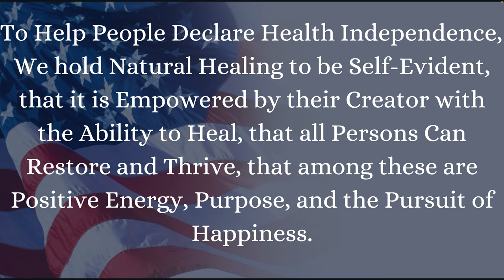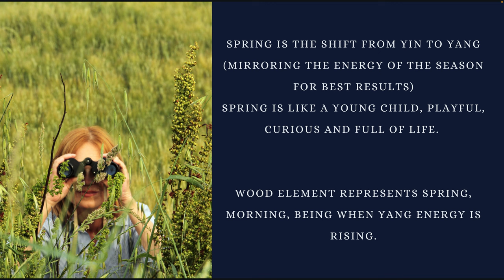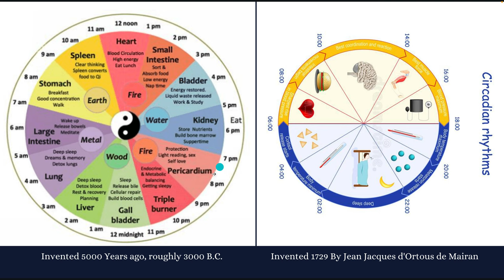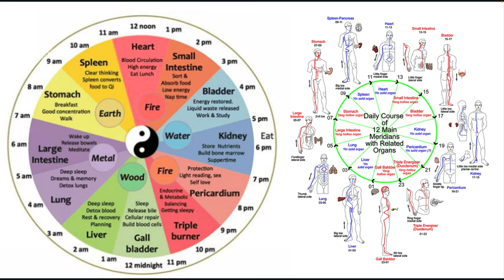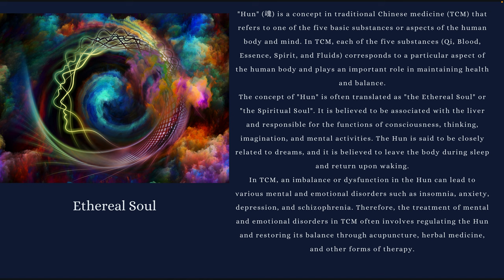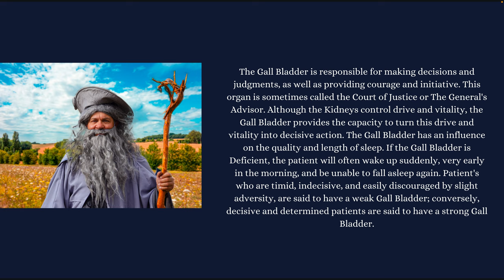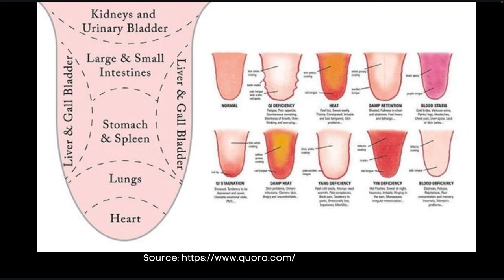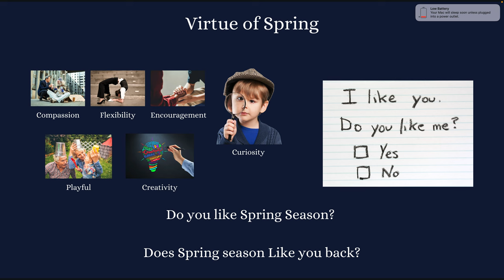Spring 101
Lucky Flow Acupuncture